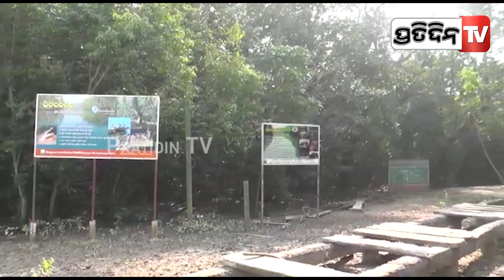ମନମୋହୁଛି ଭିତରକନିକାର ପ୍ରାକୃତିକ ସୌନ୍ଦର୍ଯ୍ୟ | Bhitarkanika